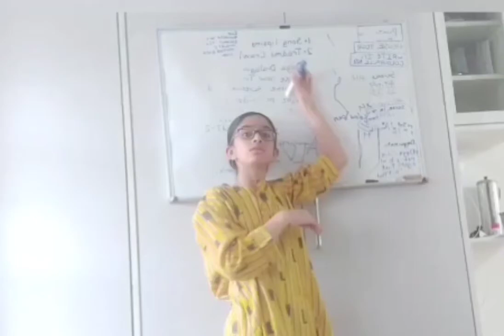Jenicca Shah Mimicry Of Bhide And Gogi.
Sirf bhide ?!
Gogi Comedy